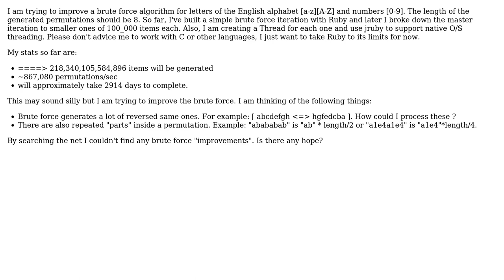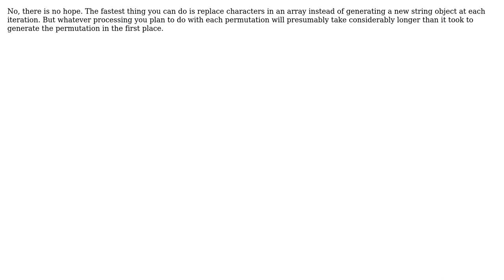Software Engineering: Brute force improvement over generating permutations?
With thanks & praise to God, and with thanks to the many people who have made this project possible! | Content (except music & images) licensed under CC BY-SA | Music | Images & others | With thanks to user kevin cline user Chris V. and the Stack Exchange Network Trademarks are property of their respective owners. You are responsible for your own actions.